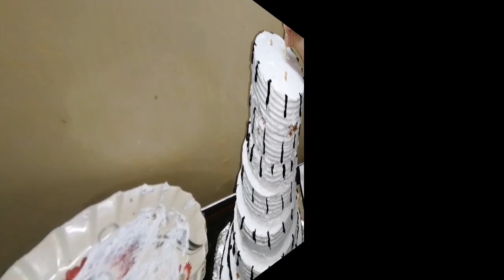12th Rabi-ul-Awal Special Cake | 12 Steps Cake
Here is the 12 steps Cake which is 12th Rabi-ul-Awal Special. Its a very delicious and tasty cake.
Eidmilad-ul-Nabi
Link of basic mini Sponge cakes
12th Rabi-ul-Awal Special Cake | 12 Steps Cake